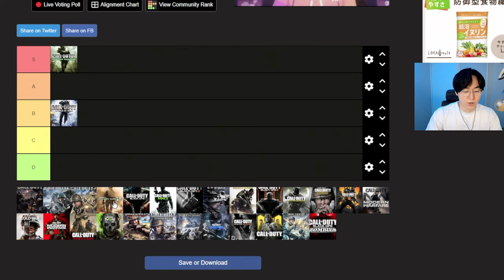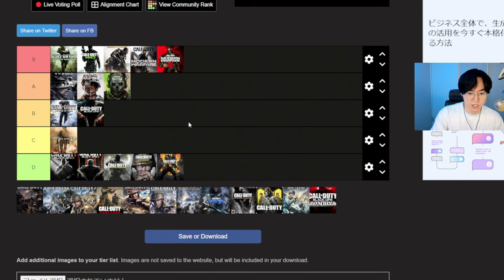CoD歴17年が選ぶ歴代CoDランキング（思想強め）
送付先
〒114-0012
〇〇〇〇宛
▼注意事項をご確認ください

【パートナー】
◆LEVEL∞｜RushモデルPC発売中！